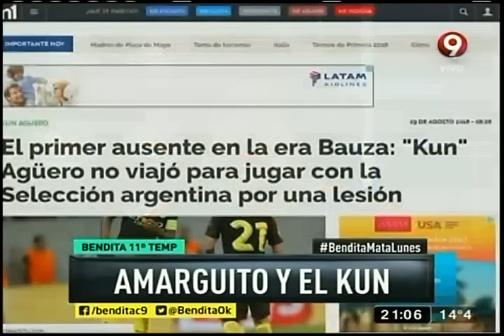¡Renunció Liberman!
¡Comentamos la reciente decisión del periodista deportivo, quien anunció a través de su programa que renuncia al Bailando!